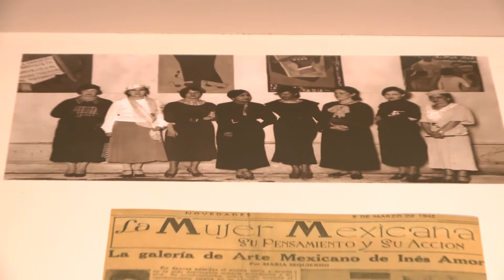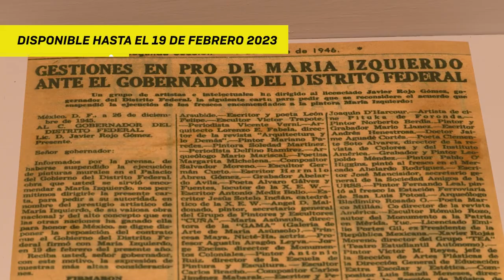Sueño y presentimiento de María Izquierdo | Jalisco Noticias